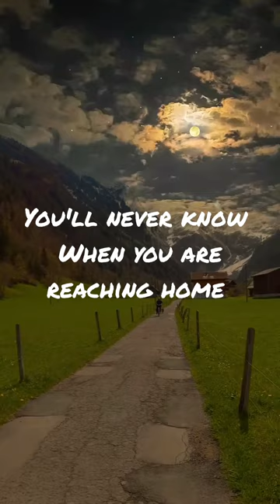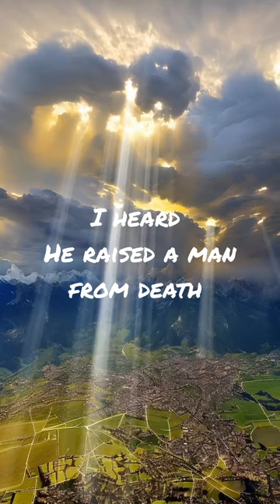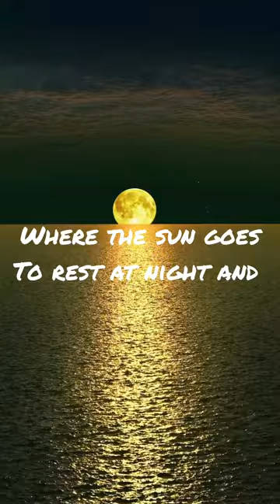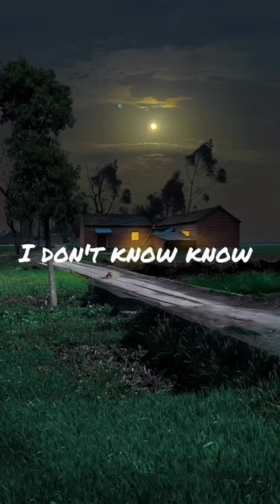"jesus knows" lyric video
"lyric video"
"jesus knows" by rita meroh